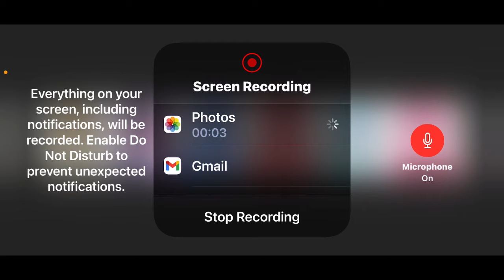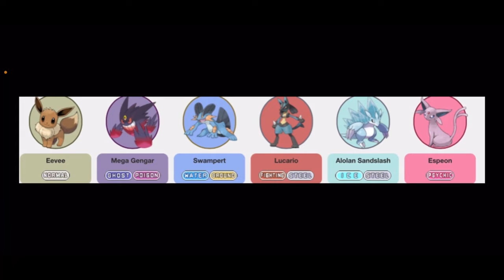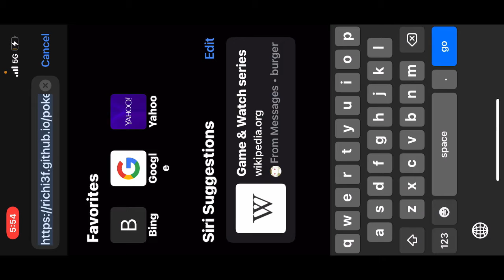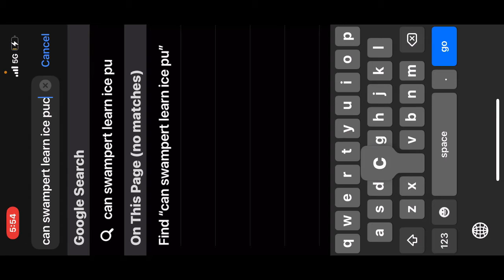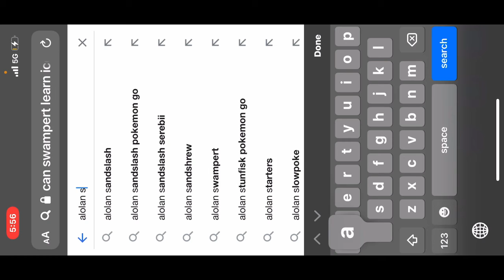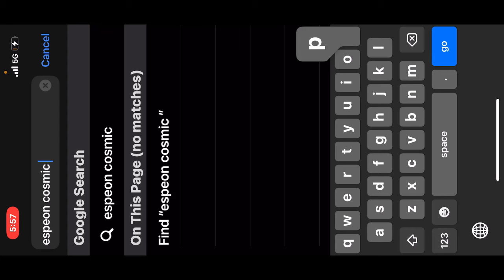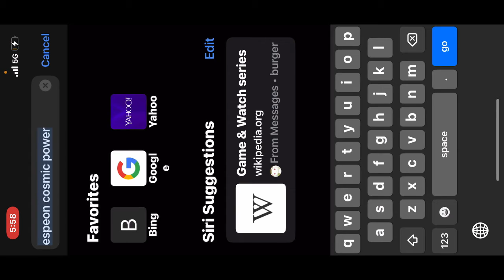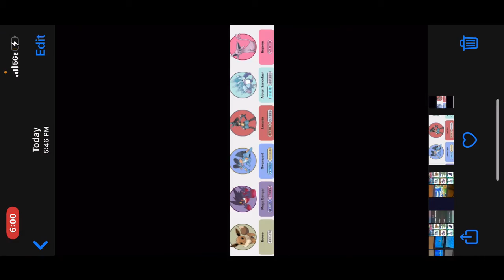If I Was A Pokémon Trainer In The Games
The teambuilder site